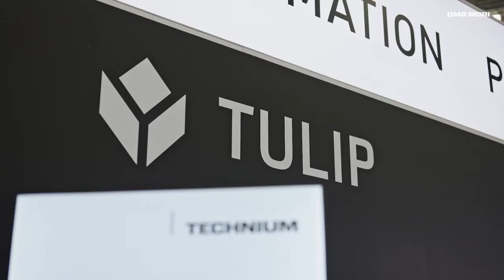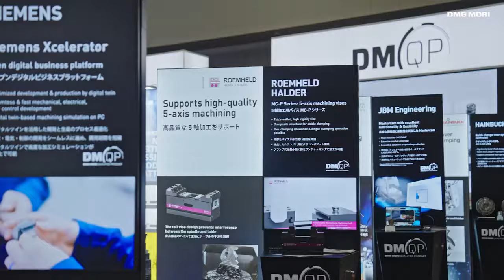Digest video of the DMG MORI booth at JIMTOF 2024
JIMTOF 2024, held at Tokyo Big Sight from 5 (Tue) - 10 (Sun) November 2024, was a great success. We would like to thank everyone who visited the exhibition.
You can see the DMG MORI booth at JIMTOF 2024 in this video.